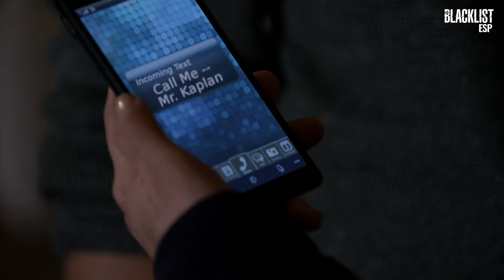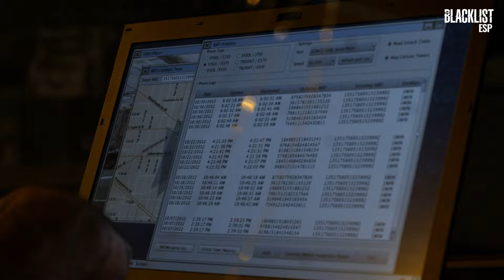Garrick secuestra a Raymond | Capítulo 9, Parte 2 | Temporada 1 | The Blacklist en Español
Raymond ayuda a Elizabeth a escapar de los hombres de Garrick. Sin embargo, él no tiene tanta suerte. ¿Qué tiene pensado hacer Garrick con él?

¡Disfruta de más contenido como este por AXN!

The Blacklist en Español:
The Blacklist es una serie estadounidense que cuenta la historia de Raymond Reddington, uno de los delincuentes más buscados del mundo, quien decide entregarse al FBI y colaborar para hallar a otros criminales. Su única condición es trabajar de la mano con Elizabeth Keen, una joven novata, que se siente fascinada por la astucia e inteligencia de Reddington.